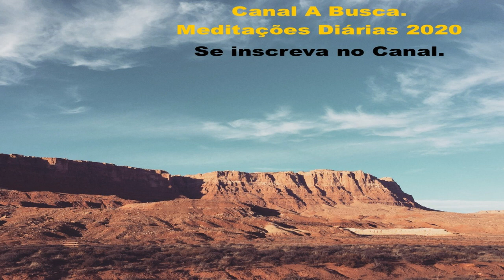Meditação # 335 - Quando Jesus nasceu.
Meditação Matinal "Maranata - O Senhor vem!" de EGW.